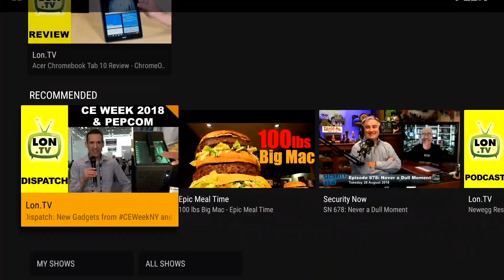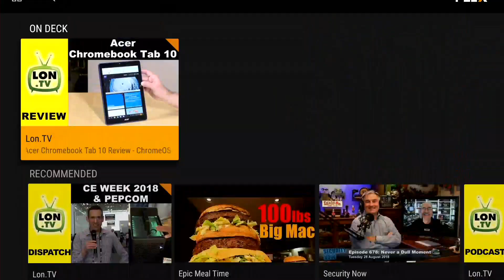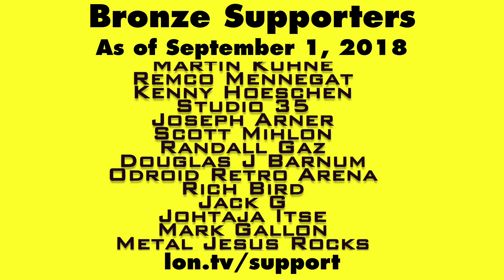Plex Launches New Web Shows Feature - Find Me There Too!